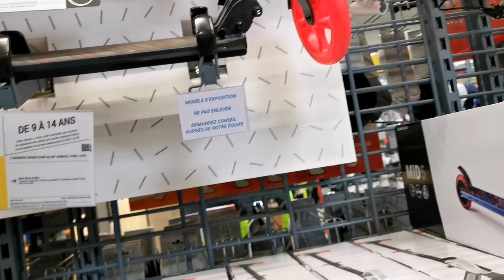Eid Vlog / Ab Main Vlog Upload nahi Kron ge Ap sub Dua krna